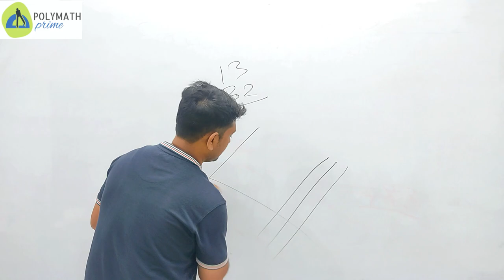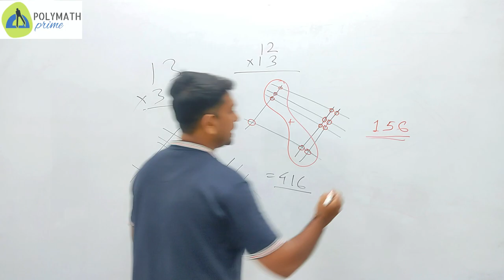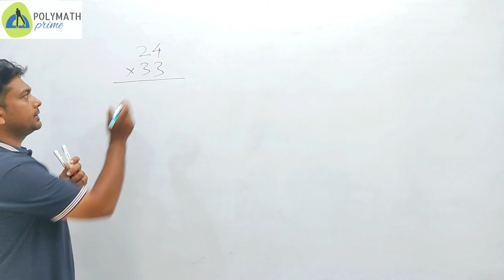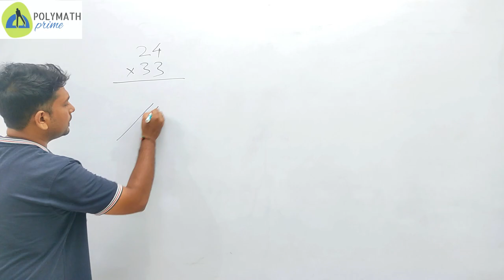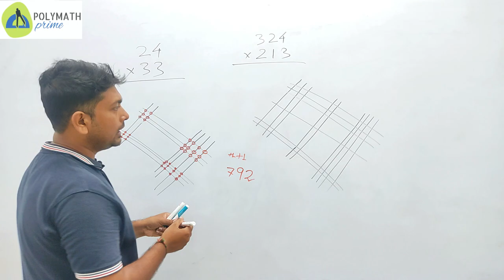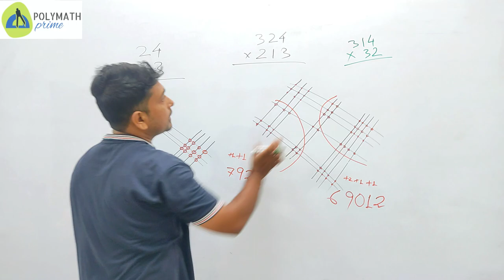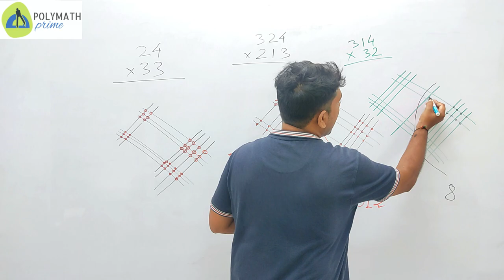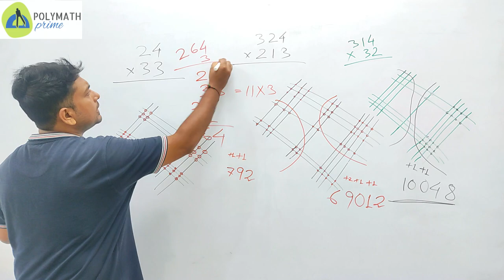PART-2|| গণিতৰ কলা যাদু 💥|| Maths Tricks|| Multiply Large numbers within Seconds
Multiplication of Large Numbers using vedic Maths tricks. Using these tricks you can multiply large numbers within seconds, which will help you in Competitive exams & in your daily life also.